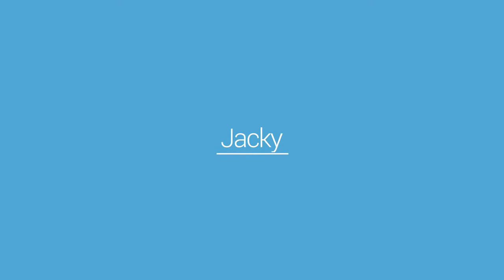After Effect - 2D Intro Tempelate 7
After Effect - 2D Intro Tmpelate 7

Project by me!